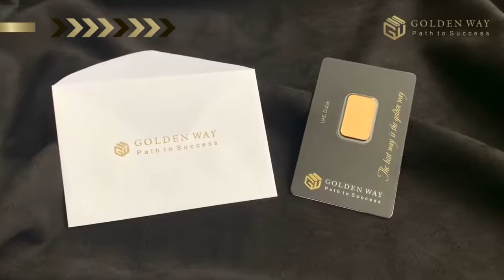Golden Way. Золотой слиток 9999.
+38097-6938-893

Приветствую, Друзья.